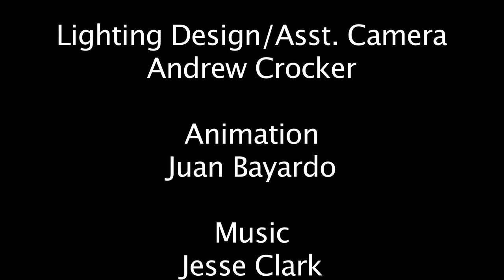Designing Othello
Director Pam MacKinnon and her design team discuss the process of creating the look and feel for SSC's 2010 production of "Othello."

Produced and edited by Davis Banta and the Cinematic Syndicate.